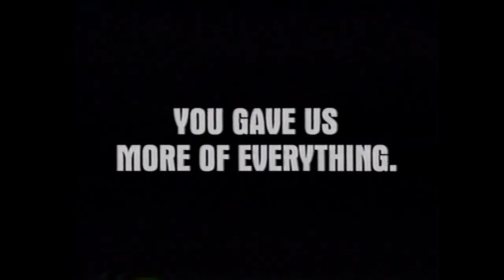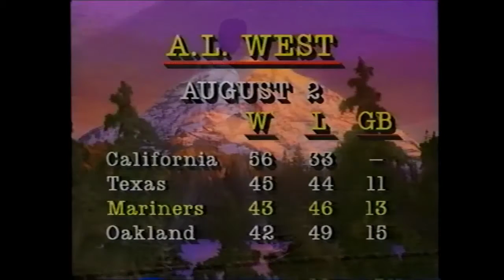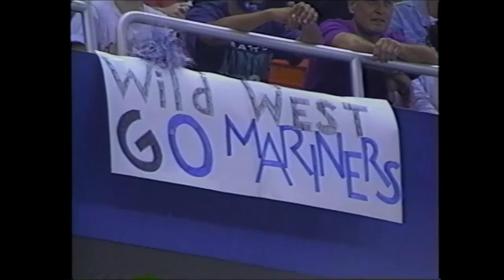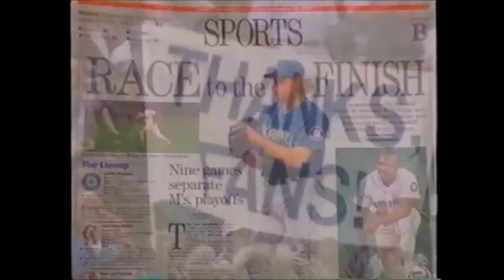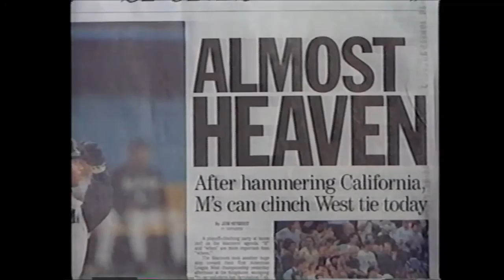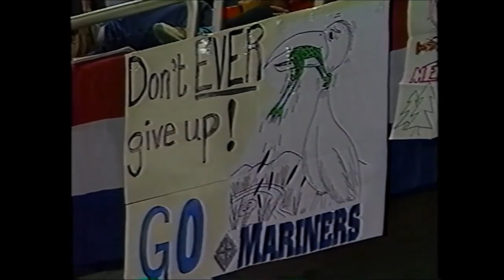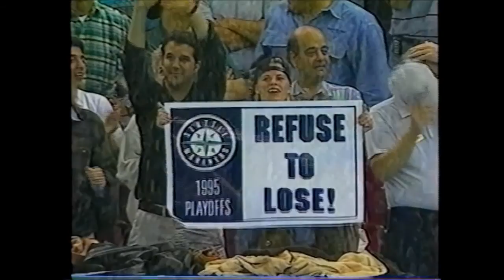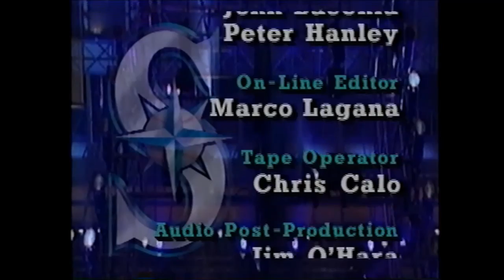"My Oh My" Seattle Mariners Documentary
Highlights of the 1995 Seattle Mariners Season.